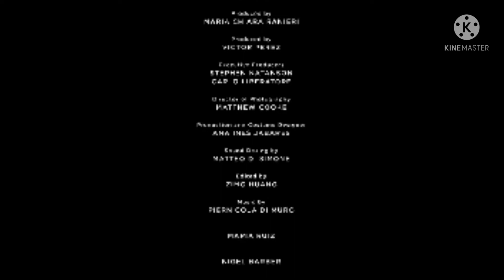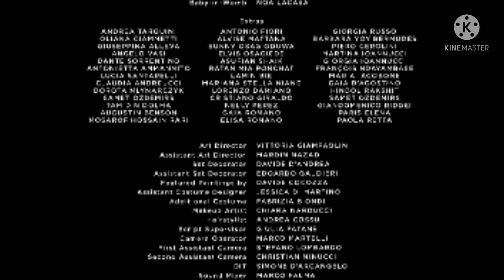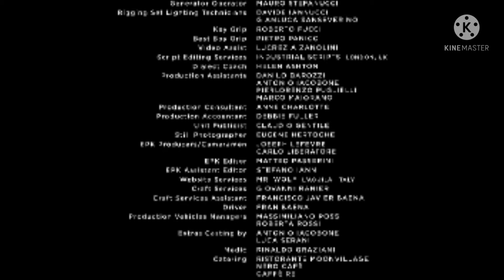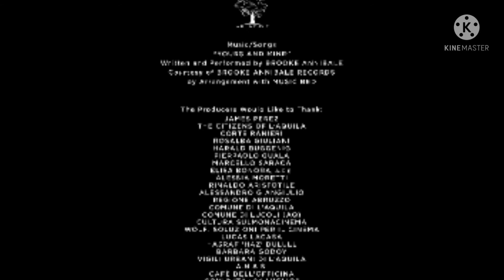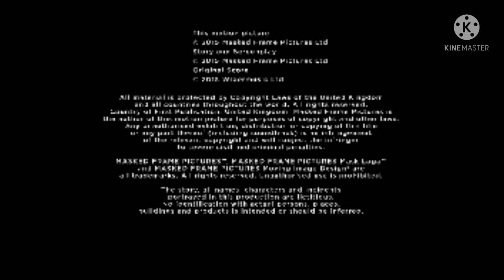2021年7月10日